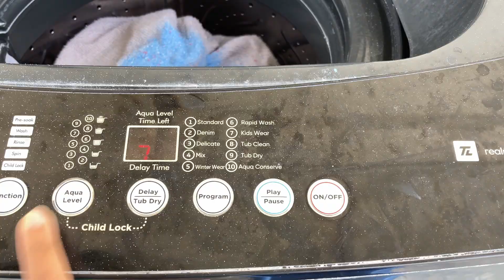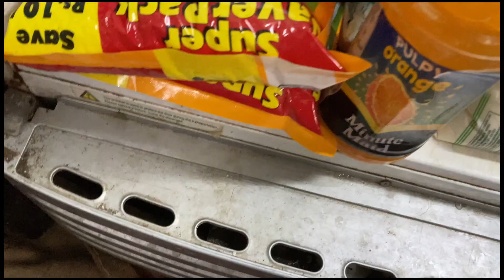A Day in My Life | Life in a PG | How I spend my weekends | Weekend Vlog | Bangalore Colive PG